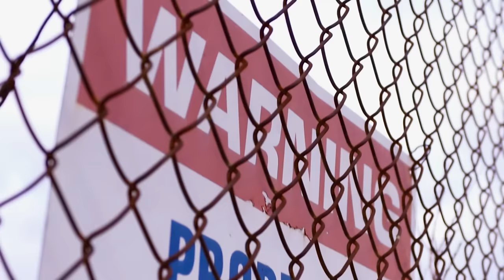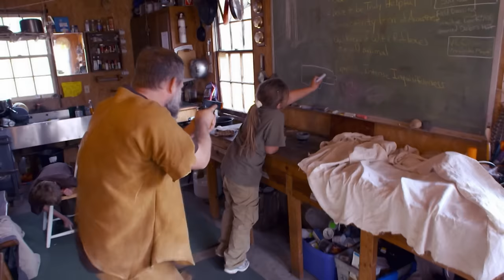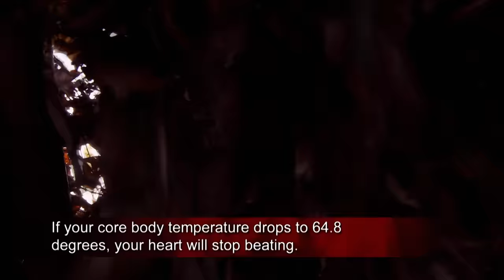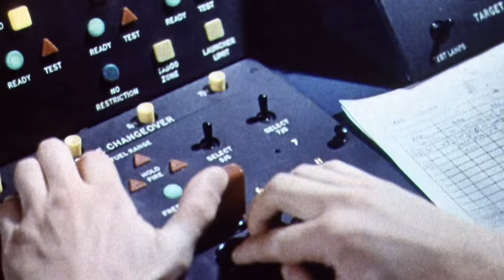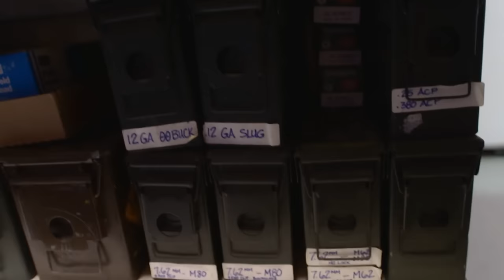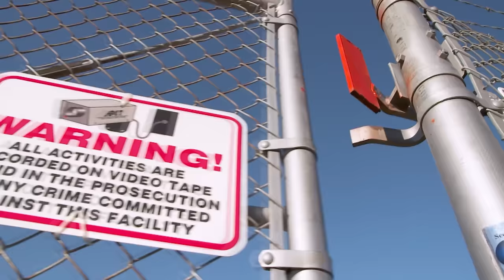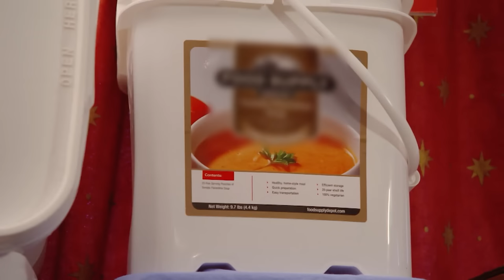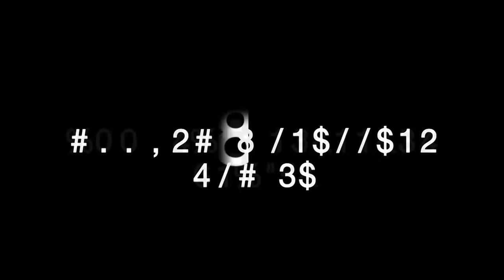Survival at All Costs! | Doomsday Preppers | Full Episode | S1-E6 | National Geographic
It's of utmost importance to have all the resources necessary for survival, especially when disaster strikes. Watch three forward thinking people preparing for the worst on Doomsday Preppers, on National Geographic.